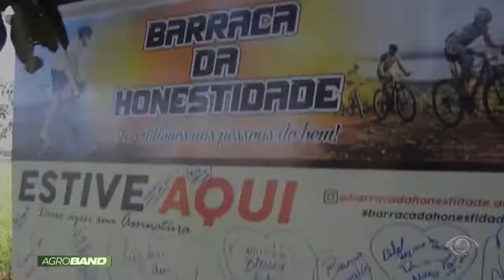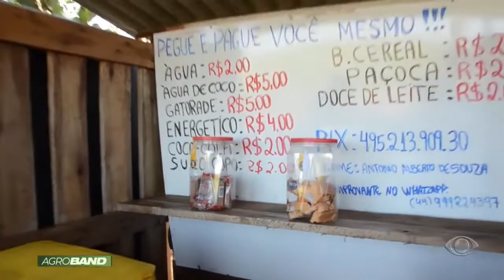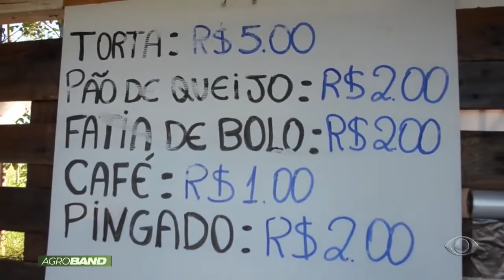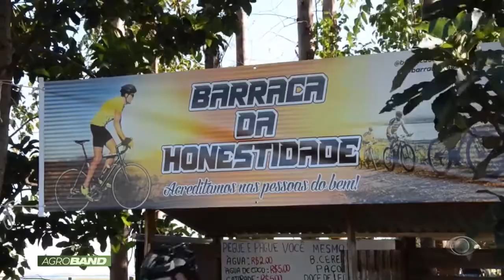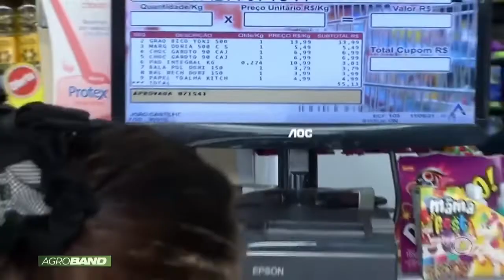Agro Band - 20/09/2021